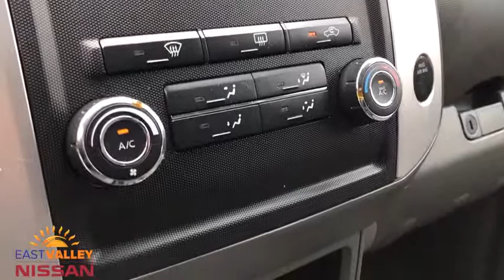2010 Nissan Frontier Phoenix, Mesa, AZ KL498510A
Radiant Silver Used 2010 Nissan Frontier available in Phoenix, Arizona at East Valley Nissan. Servicing the Mesa, AZ area.

4.0L V6 DOHC, 16 Aluminum Alloy Wheels, Cruise Control, Floor Mats, Microfilter, Power Door Locks w/Auto Lock, Power Outside Mirrors, Power Windows w/Auto Down Feature, Remote Keyless Entry, SE Value Truck Package, Sliding Bed Extender, Trailer Hitch (Class 4), Vehicle Security System (VSS). CARFAX One-Owner. Clean CARFAX. 2010 Nissan Frontier SE I4 SE I4RWD 5-Speed Automatic with Overdrive* Internet pricing is good for retail transactions only and is only available for prime lender financing (620 + FICO score) through Used Cars. Financing not obtained through nissan, non-prime and cash transactions will result in an increase in price of $1000.00. All prices plus tax, title, license and doc fee. Any and all transactions must in Maricopa County in Arizona. Second key, floor mats and owners manual may not be available on all pre-owned vehicles.While every reasonable effort is made to ensure the accuracy of this data, we are not responsible for any errors or omissions contained on these pages. * Here detailed price does not include any taxes, fees or other charges. Pricing and availability may vary based on a variety of factors, including options, dealer, specials, fees, and financing qualifications. Consult your dealer for actual price and complete details. Vehicles shown may have optional equipment at additional cost. * Images, prices, and options shown, including vehicle color, trim, options, pricing and other specifications are subject to availability, current pricing and credit worthiness. * In transit means that vehicles have been built, but have not yet arrived at your dealer. Images shown may not necessarily represent identical vehicles in transit to your dealership. See your dealer for actual price, payments and complete details.